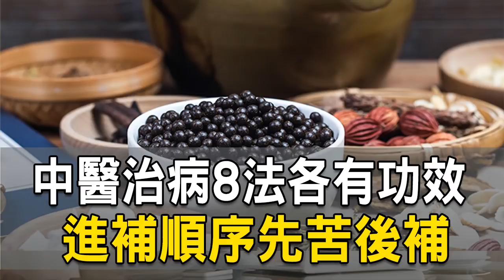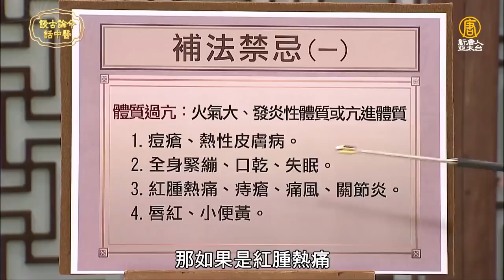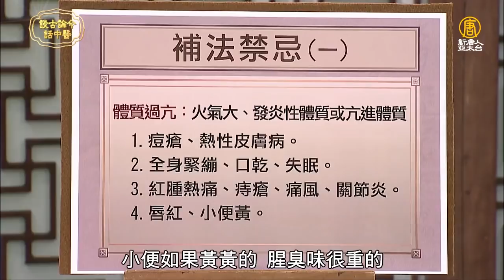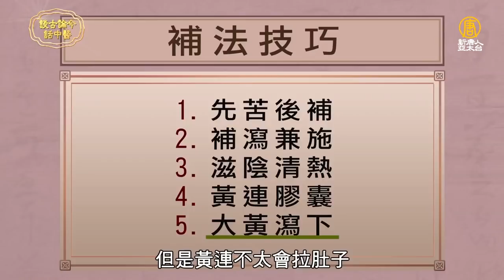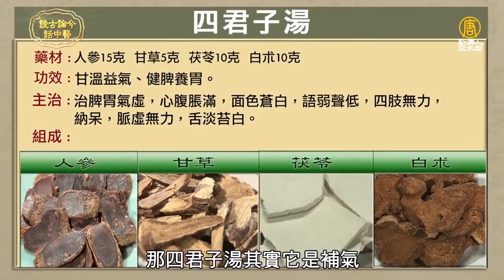中醫治病八法各有功效 進補順序先苦後補｜施丞修 醫師｜289｜談古論今話中醫｜中醫知識CooL